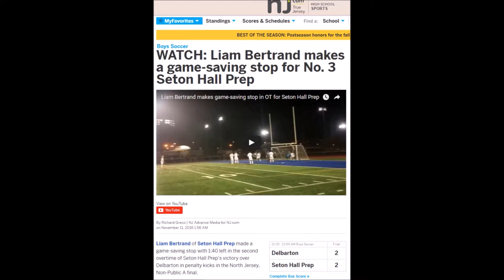2016 Sophomore Highlights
Seton Hall Prep 2016 Soccer